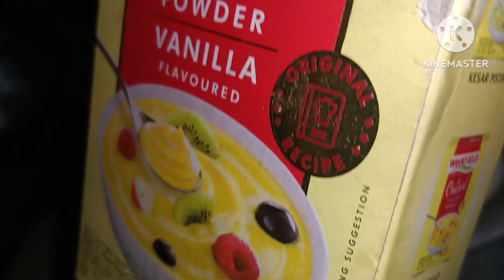Vlog-98//আজি নতুন দৰা কইনাক ভাত সাঁজ খোৱাই দিলোঁ//পৰিয়ালৰ নতুন সদস্য আহি গল